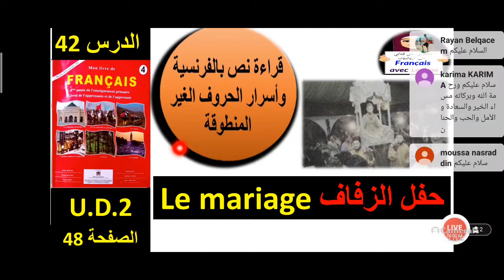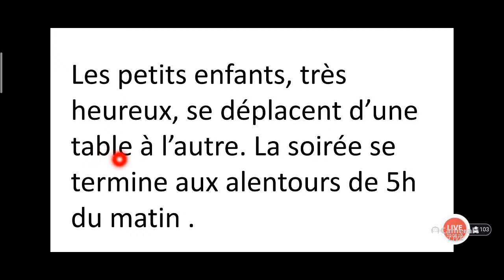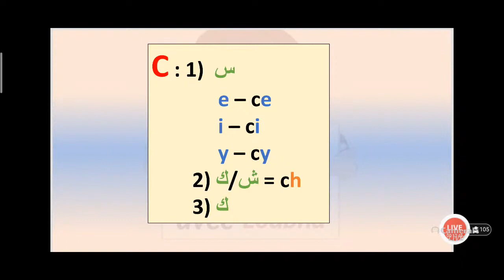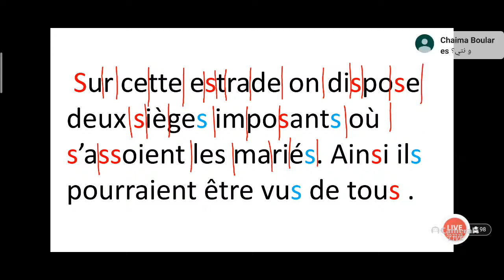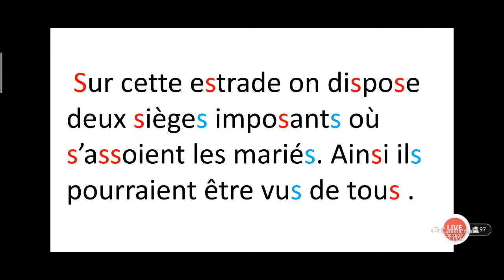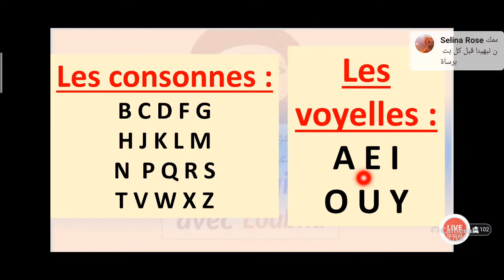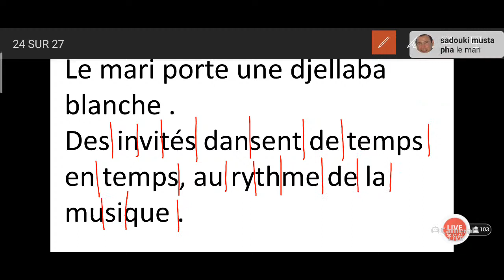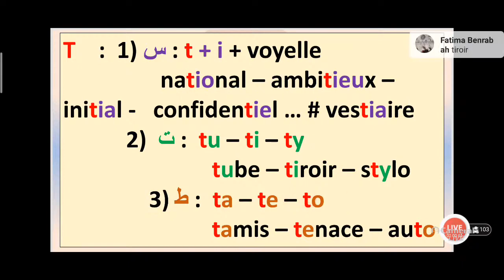تعلم قراءة الفرنسية معي مباشرة